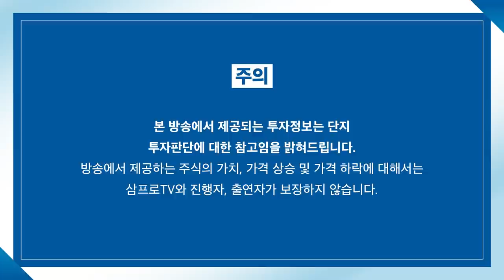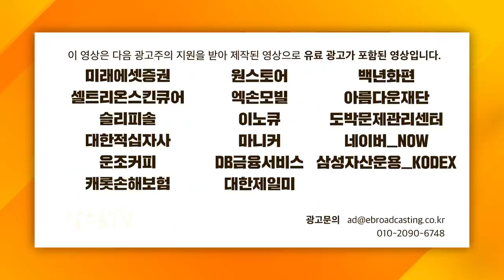[글로벌 마켓브리핑] 금리 빅스텝 예상 되는데 글로벌 주가는 왜 오를까? f. 미래에셋증권 장의성 팀장